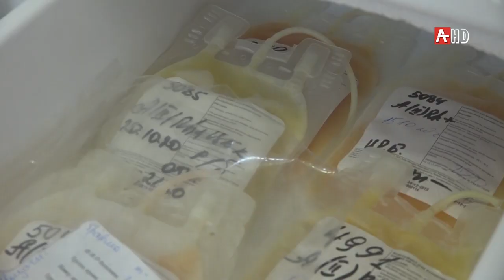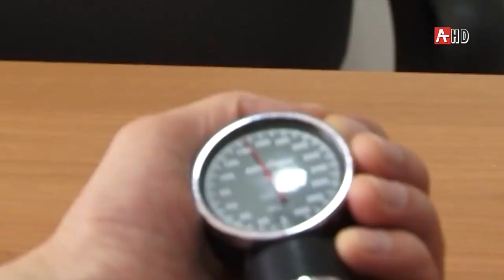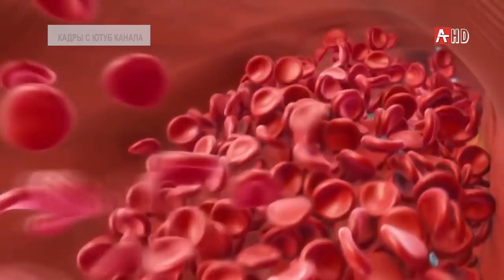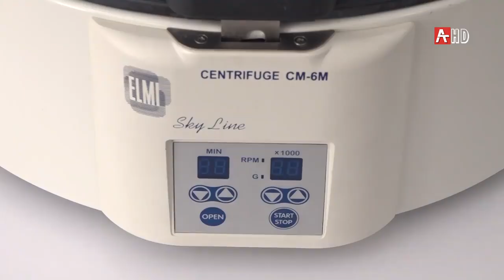В Абхазии начали использовать плазмы крови пациентов, которые уже перенесли коронавирусную инфекцию